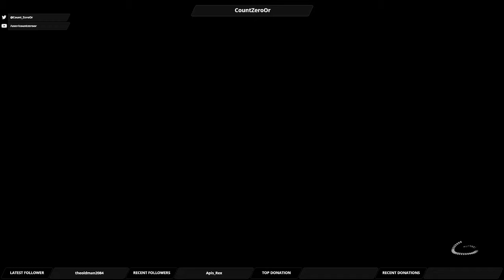Let's Play Mass Effect Andromeda: Part 87 - Finishing Elaadin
We finish up the last of the quests on Elaadin, and run into some technical difficulties.